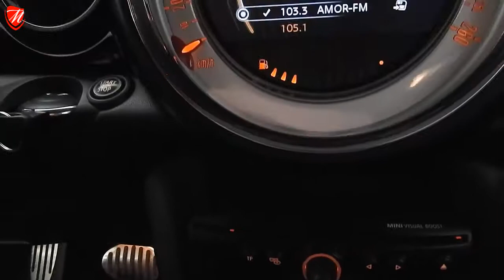Miura - Mini Cooper S All Black 2013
Tranquilidad y confianza en todos nuestros servicios
Entregamos revisión legal al día de tu compra
Contamos con diferentes alternativas de financiamiento
Detallado profesional incluido
Tomamos sólo los mejores autos a cuenta
Compartimos nuestra pasión por los autos, ¡visítanos!
NO tenemos revendedores. El trato es directo con nosotros para brindarle un mejor servicio.

Av. 31 Poniente (Esteban Antuñano) #3709 esq. Blvd. Atlixco, Col. Nueva Antequera. Puebla, Puebla.
No lo pienses más y vive la experiencia Miura. ¡TE ESPERAMOS!